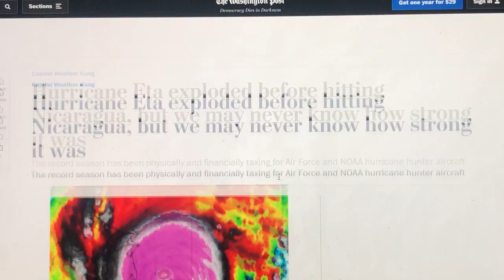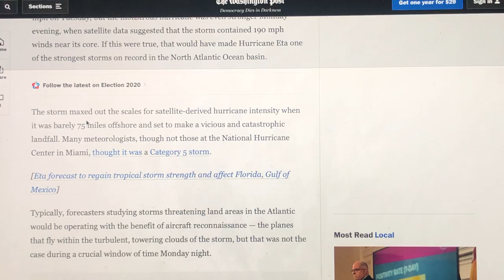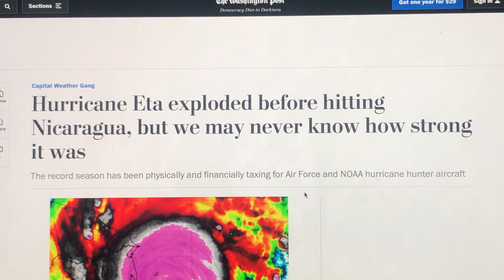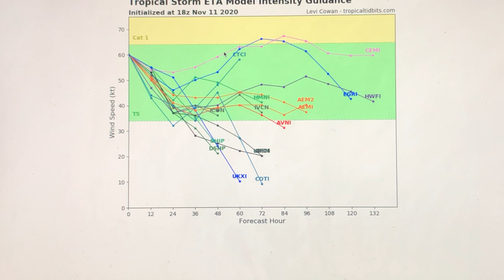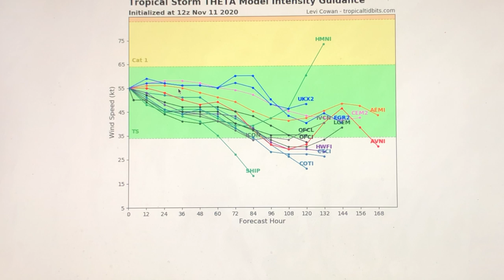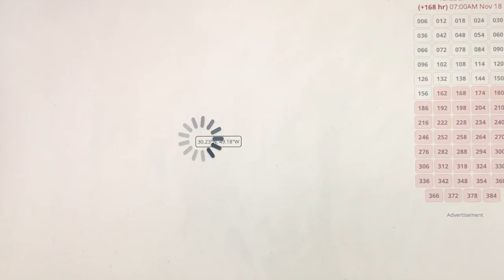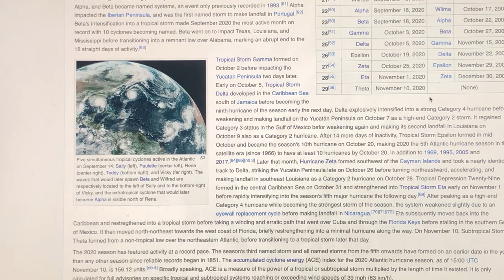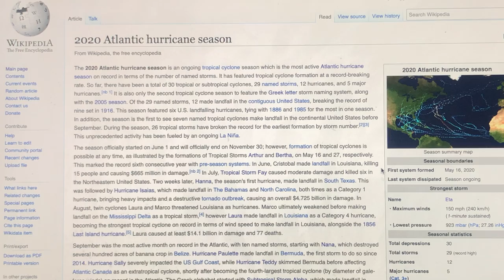Major Tropical Update!! Very Active Atlantic About To Get To 30 Named Storms Total!!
In this video I'll be talking about what Eta will be doing for it's remaining few days over Florida, Tropical Storm Theta which will continue to the east and eventually die out over the very eastern North Atlantic, and Invest 98L which will likely become Iota towards Friday or the weekend. Once 98L becomes Iota, the 2020 Atlantic Hurricane Season will have a total of 30 named storms.